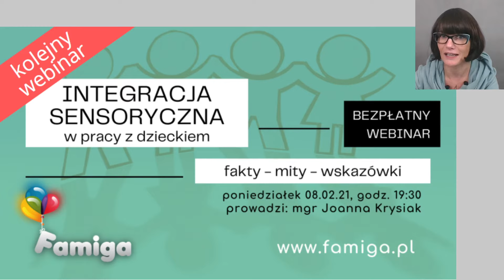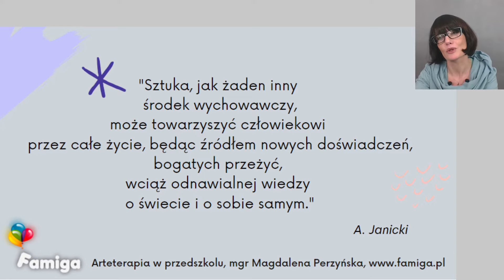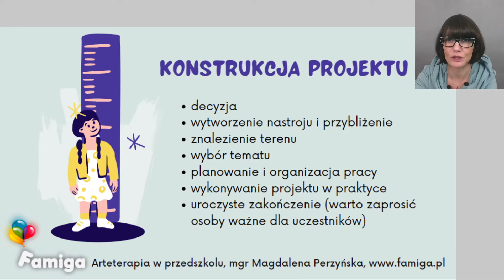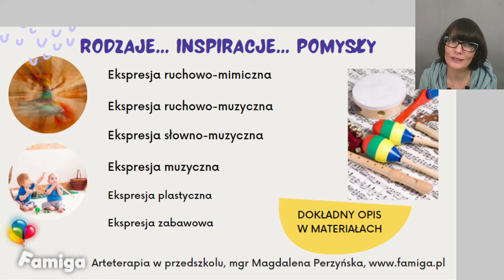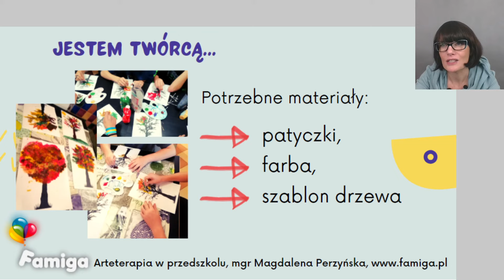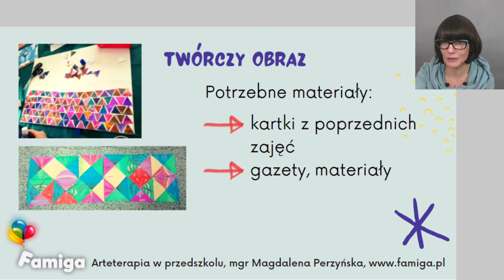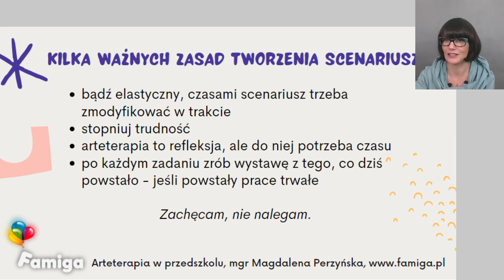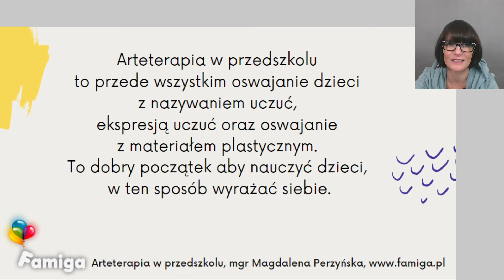Arteterapia w przedszkolu - scenariusze zajęć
Webinar nr 31, z którego dowiecie się jak poprowadzić zajęcia arteterapeutyczne w przedszkolu. Prowadząca przedstawia kilkanaście sprawdzonych projektów i inspiracji.

0:00:00 🖐 Powitanie i wprowadzenie
0:01:15 📆 Zapowiedzi
0:01:47 🛒 Pakiet webinarowy: zaświadczenia i materiały
0:02:58 🔴  Plan webinaru
0:04:04 🔴  Czym jest arteterapia?
0:11:29 🔴  Zaczynamy zajęcia - organizacja pracy, konstrukcja projektu
0:20:50 🔴  Na dobry początek - propozycja zajęć
0:22:43 🔴  Organizacja pracy
0:23:52 🔴  Rodzaje ekspresji, inspiracje, pomysły na zajęcia
0:45:30 🔴  Postawa arteterapeuty
0:47:28 🔴  Kolejne propozycje zajęć arteterapeutycznych
0:48:55 🔴  Kilka ważnych zasad dotyczących tworzenia scenariusza
0:52:24 ❔ Pytania i odpowiedzi
0:57:54 📚 Bibliografia
0:58:30 👋 Podsumowanie i pożegnanie

Obejmuje:
- imienne zaświadczenie
- pełną prezentację